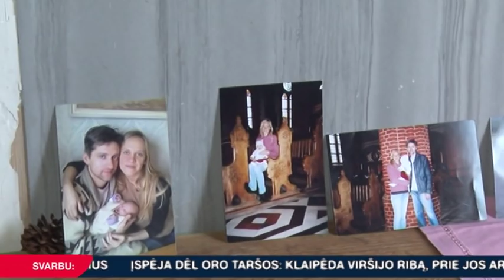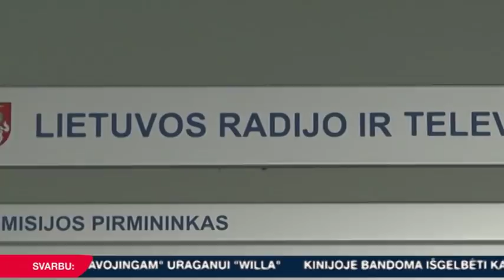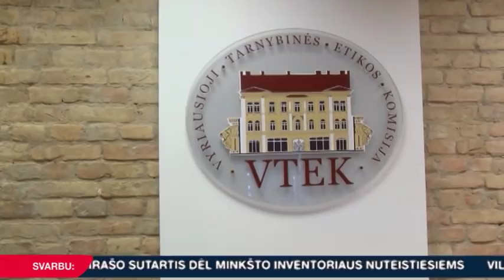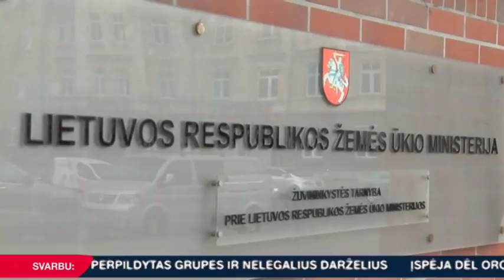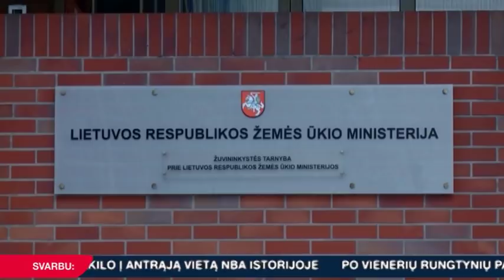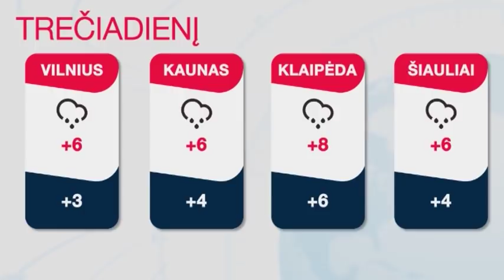INIT TV ŽINIOS 2018-10-23